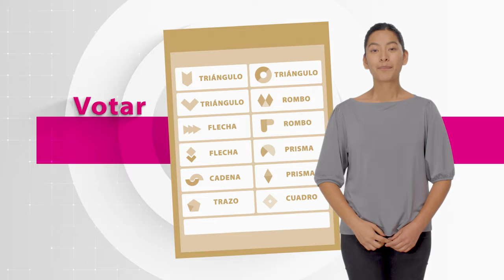¿Cómo votar válidamente?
Conoce la manera correcta de marcar tu voto para que no se anule.
Este 6 de junio,